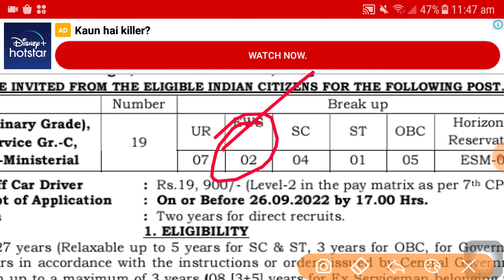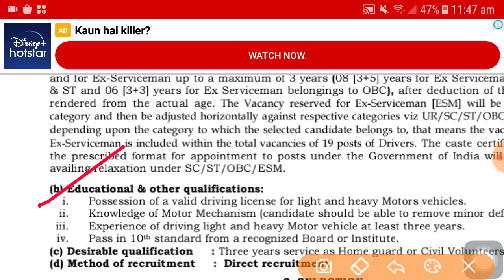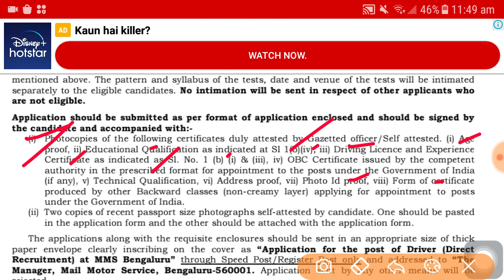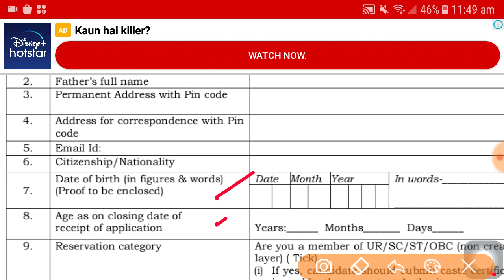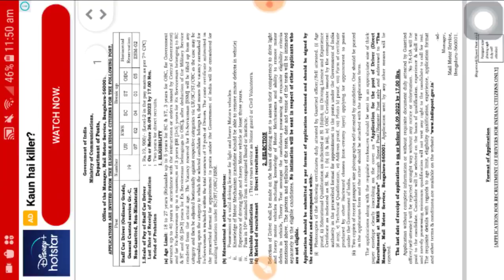Post Office Recruitment 2022 | Post office group Recruitment 2022 | Job vacancy 2022